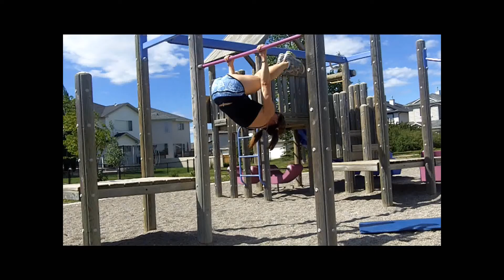Ab Challenge Inverted Row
Shawna K demonstrates an Ab Challenge with an Inverted Row